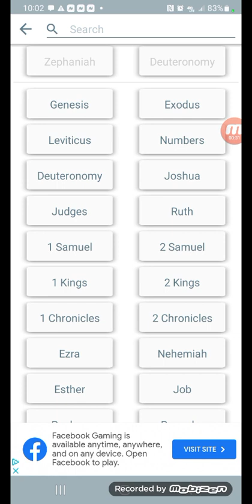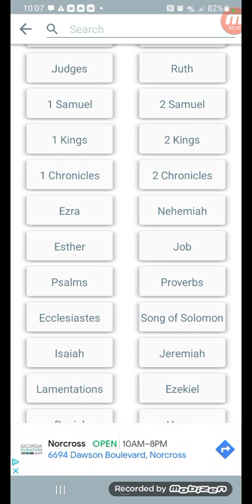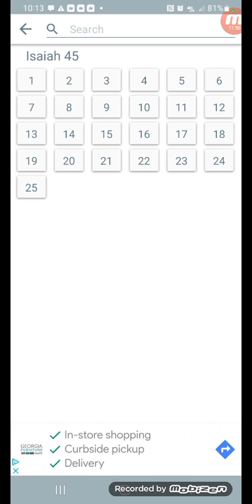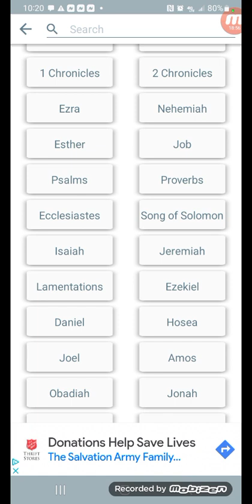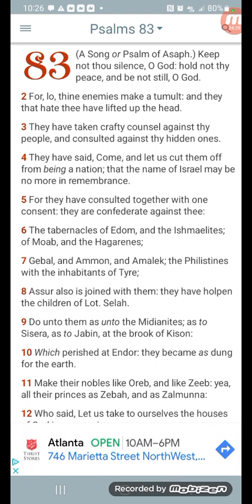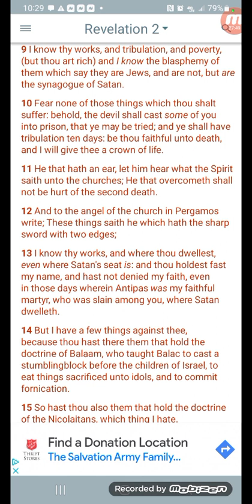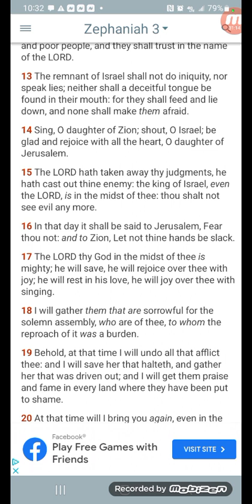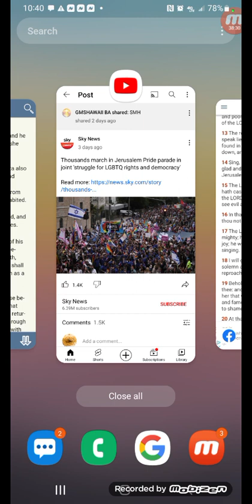Something Just Ain't Adding Up!!!